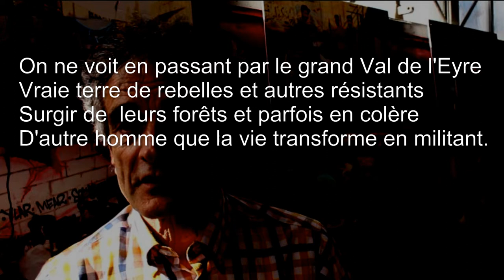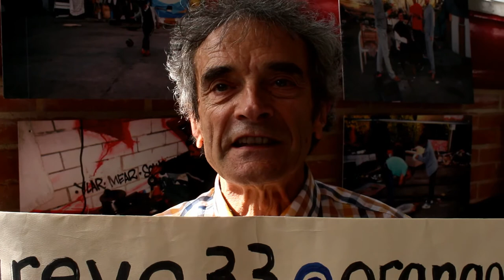Bienvenue en Val de l'Eyre 5/5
En 1846, Théophile Gautier (Tarbes, 30/08/1811; Neuilly-sur-Seine 23/10/1872), ne vit, en traversant les Landes "D'autre arbre que le pin avec sa plaie au flanc".
De nos jours, il rencontrerait Philippe Mora, l'infatigable militant de l'association AREVE33, il s'en ferait une autre idée. L'association accueille ceux et celles qui doivent être mis à l'abri, réconfortés, instruits en langue française (voire en occitan des Landes), aidés pour leur intégration... Bref, en Val de l'Eyre, on sait où se trouve le Devoir.